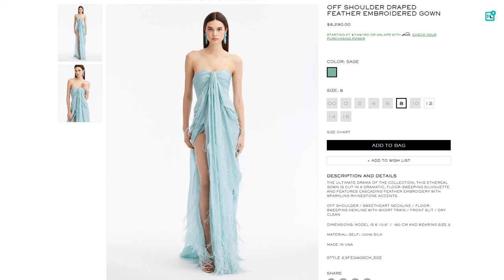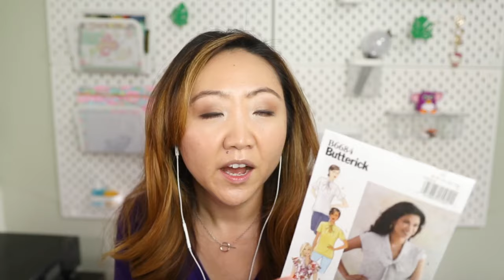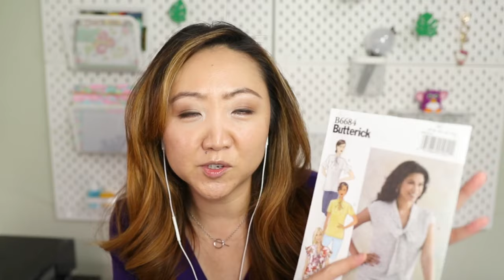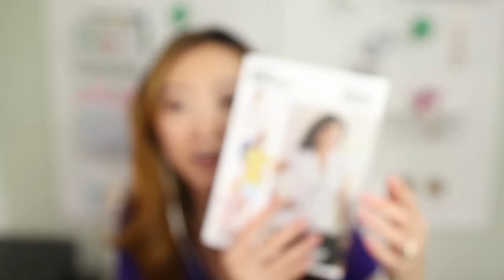Advice New Sewists (Probably) Need to Hear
New to sewing? Then this video is for you! I'm answering common questions I see asked by beginner sewists. Let's talk about the monetary costs of sewing as a hobby (sewing machines, fabric, supplies, patterns), whether or not you "save money" sewing, getting into making your own clothes, having realistic expectations with your sewing projects, selecting the right pattern for your skill level, choosing fabrics + prewashing, plus some general tips for avoiding stress & actually enjoying the sewing process.

Purchase scrapbooking supplies from the Scrapbook.com superstore!

MY SEWING MACHINES:
Brother PE800 / PE900 Embroidery Machine

ABOUT SEWING REPORT:
Making sewing fun and approachable 💗 Beginner friendly sewing tips + tutorials